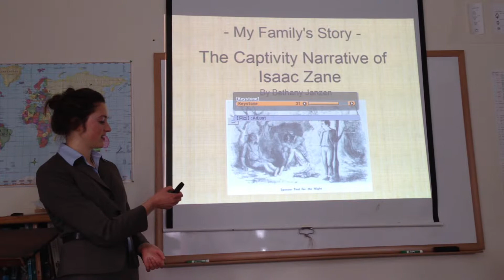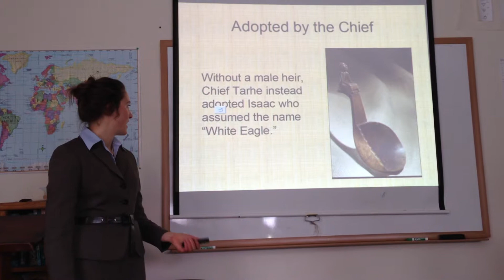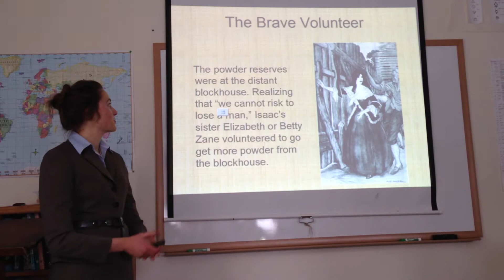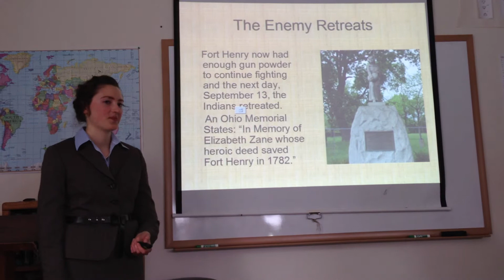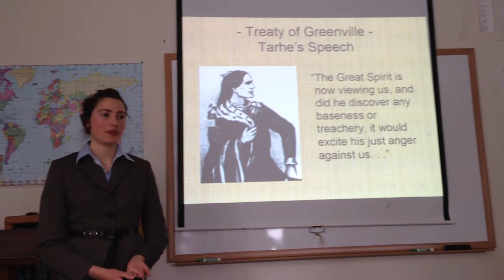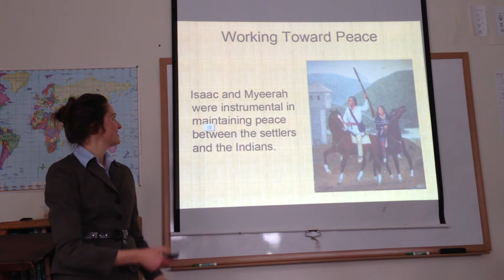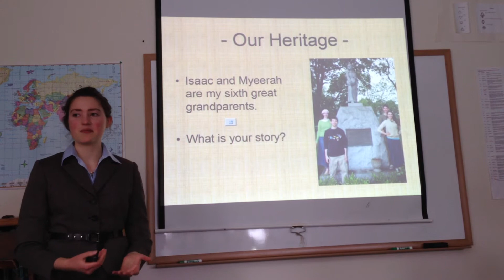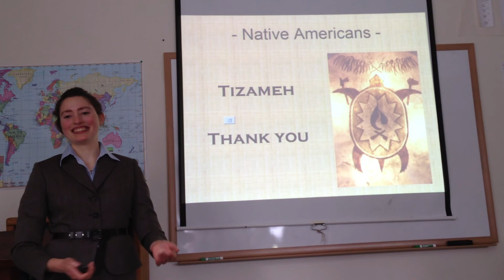Bethany Janzen Natives